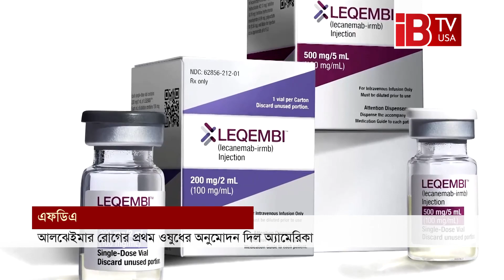আলঝেইমার রোগের প্রথম ওষুধের অনুমোদন দিল অ্যামেরিকা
America approves first drug for Alzheimer's disease